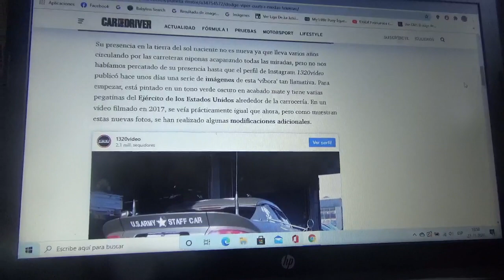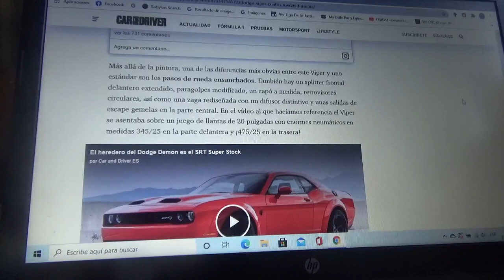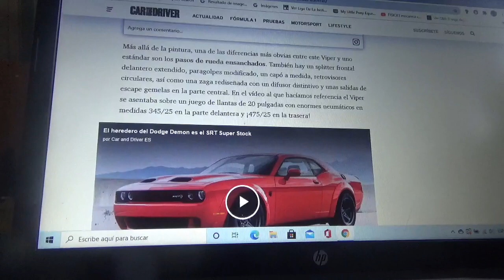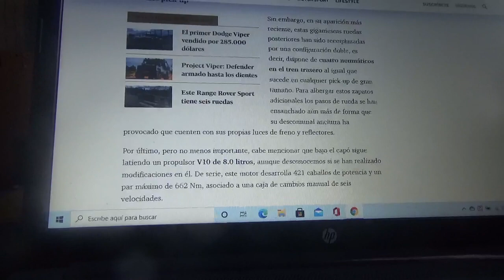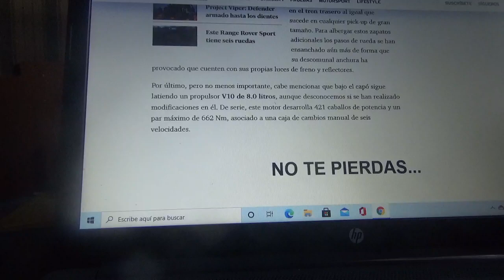Este Dodge Viper ahora posee 4 ruedas traseras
En este vídeo les enseño acerca de esta extravagante y salvaje unidad del antiguo supercar de Chrysler Group LLC(hoy en día FCA) la cual posee 4 ruedas posteriores y diferentes pegatinas del logotipo del ejército de Estados Unidos